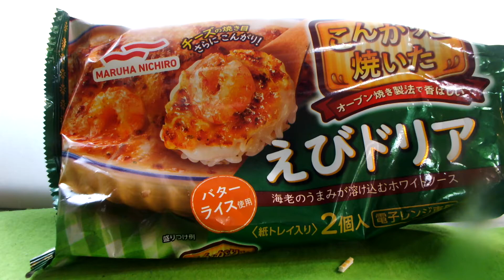発達、知的が感じた冷凍グラタン第３弾「味の素、えびドリア」